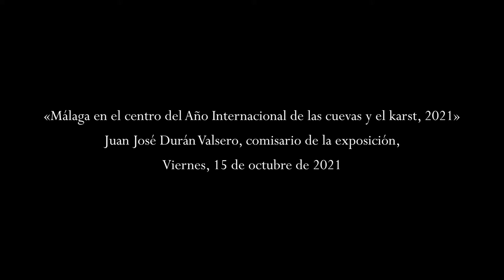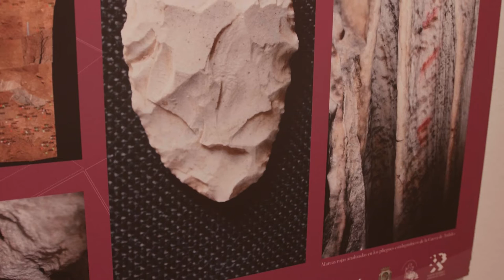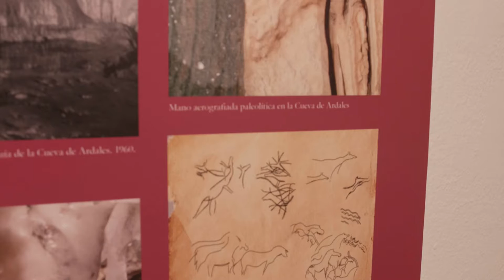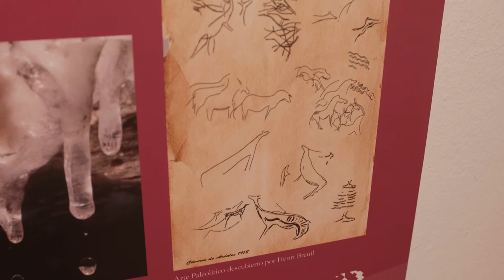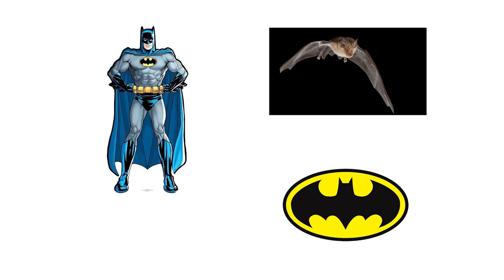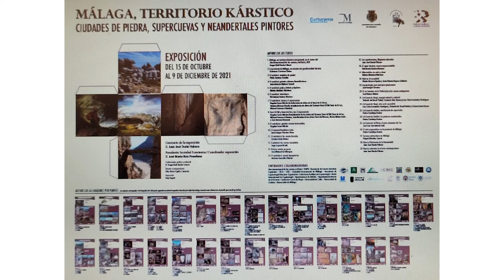Málaga en el centro del Año Internacional de las cuevas y el karst 2021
Exposición "MÁLAGA, TERRITORIO KÁRSTICO: CIUDADES DE PIEDRA, SUPERCUEVAS Y NEANDERTALES PINTORES"
Conferencia de apertura
Juan José Durán Valsero, comisario de la exposición,